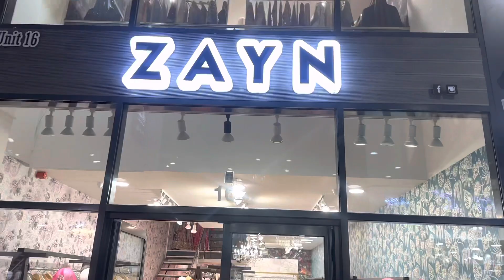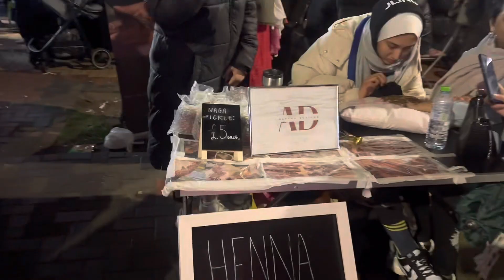Eid night Green street london party